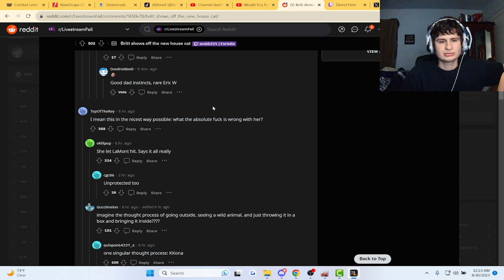Fanof Reacts to Live Streamer's wife catching random opossum